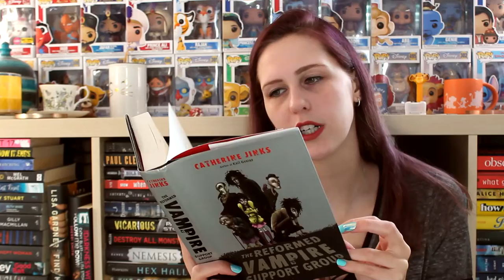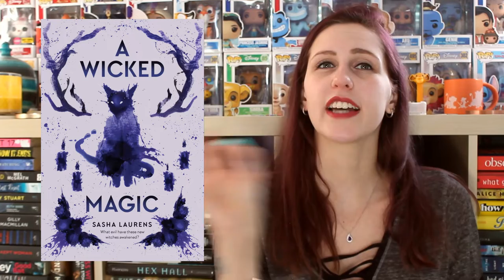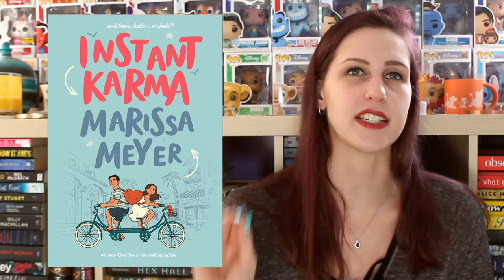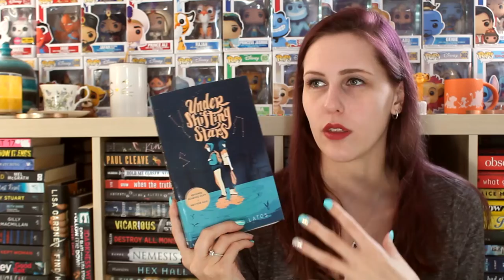WORST BOOKS OF 2020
We've talked about my most surprising books and my most disappointing books of 2020 so it only makes sense to talk about my WORST books of 2020 too!